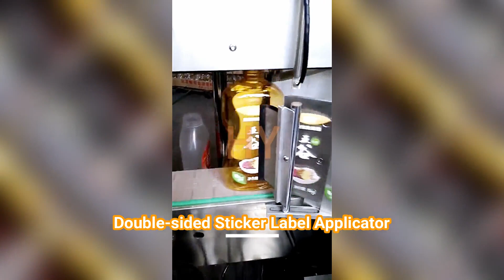Double sided Sticker Bottle Label Applicator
Automatic Front and Backsides Two Sides Bottle Non-dry Self Sticker-on labeling machine used for plastic jars

Driving Mode: Servo Type
Yield: 20-150pcs/min
Operating direction: Left or Right

▷Machine catalog